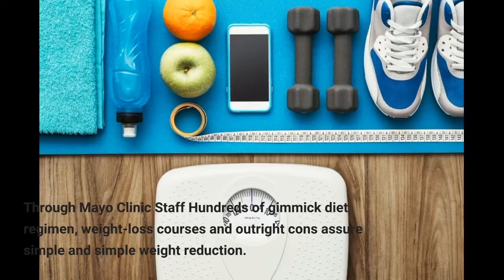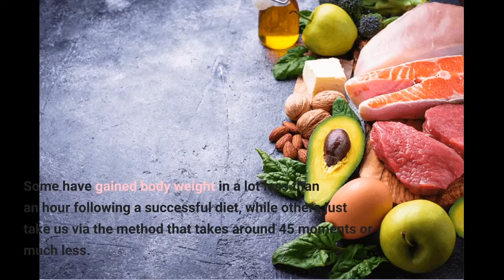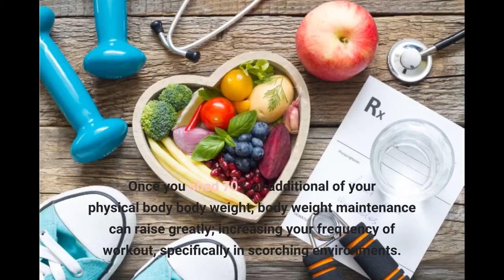The 5-Second Trick For Healthy Weight, Nutrition, and Physical Activity